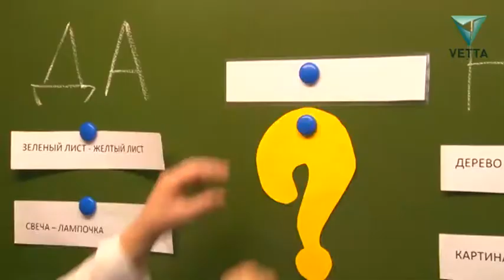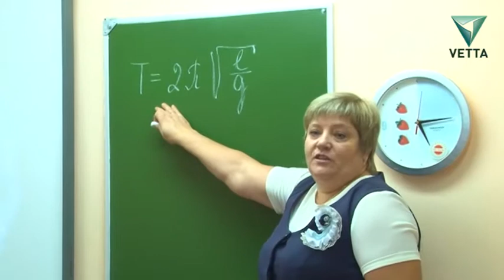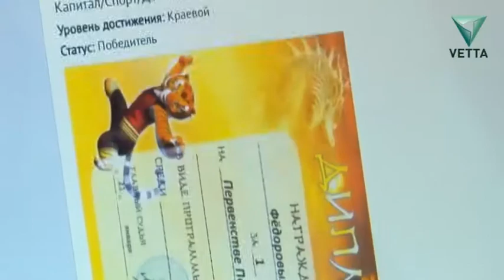Уроки в лицее № 9